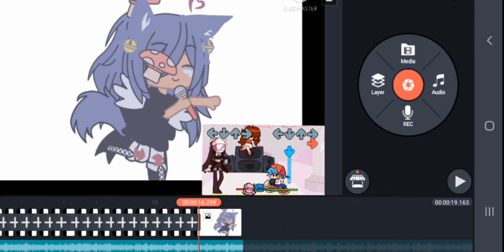just a w.i.p